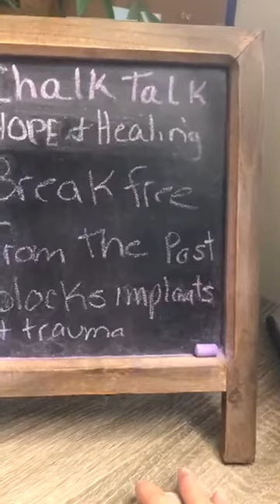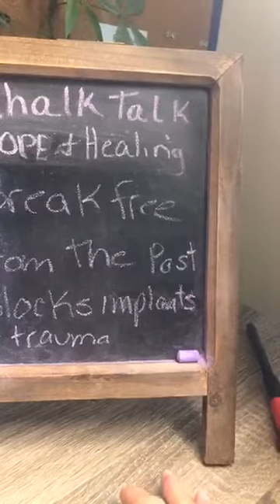Chalk talk Hope and Healing Today’s Topic: Break free from the past blocks and implants.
Chalk Talk HOPE and Healing where I give you tips on how to deal in difficult times and send group healing to anyone that wants it even if you don’t watch it live.

Today’s Topic: Break free from the past blocks and implants.